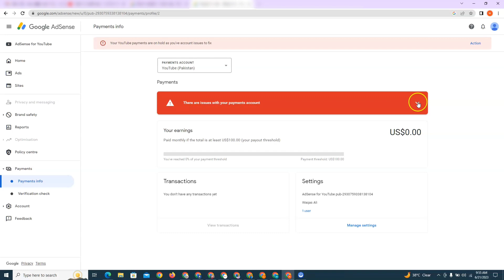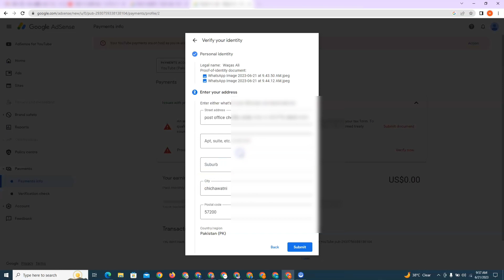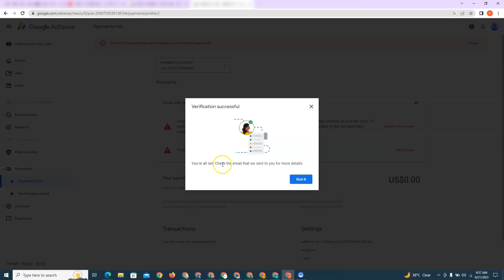Google Adsense Issue | Verification Could Not Be Completed Problem Solved